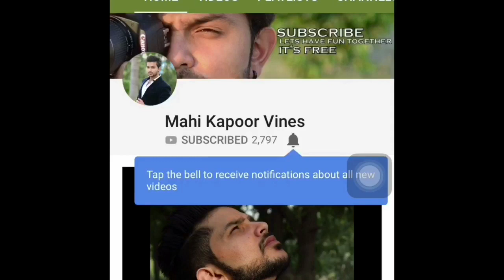TYPES OF BOYFRIENDS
This video is about the diffrent types of boyfriends in india. In this video mahi played a character of gunda type boyfriend , a Tharki type boyfriend and a shaki type boyfriend. This is also an audience demand video as mahi made this video just in one day because his audience demanded this video in a live broadcast.
Follow Mahi Kapoor on All the Social Media Platforms for Regular Updates -